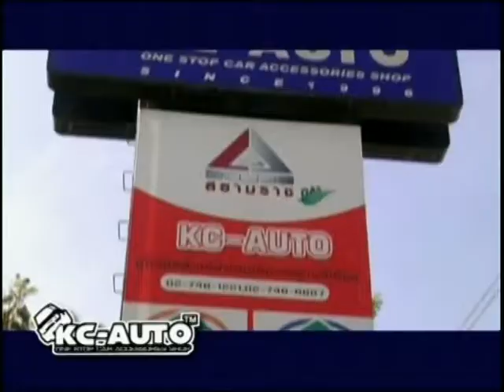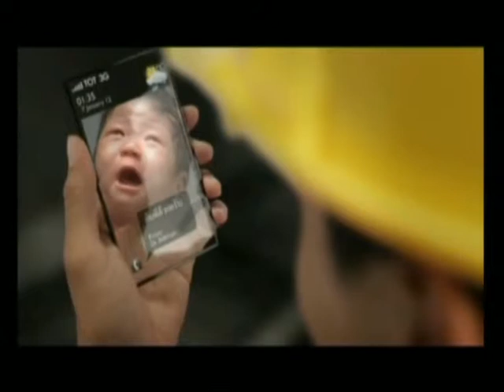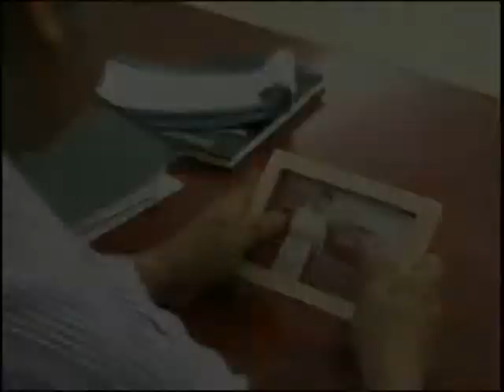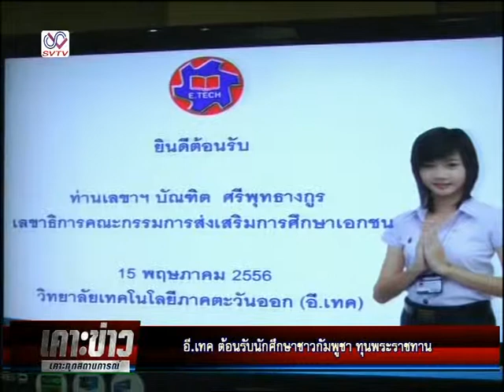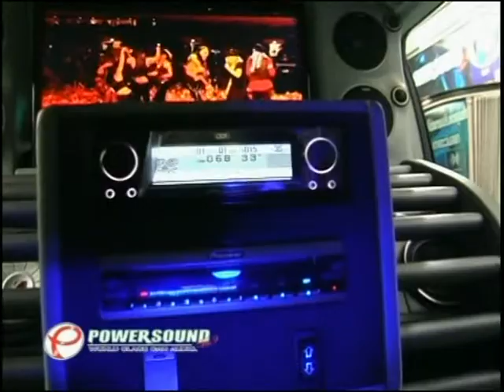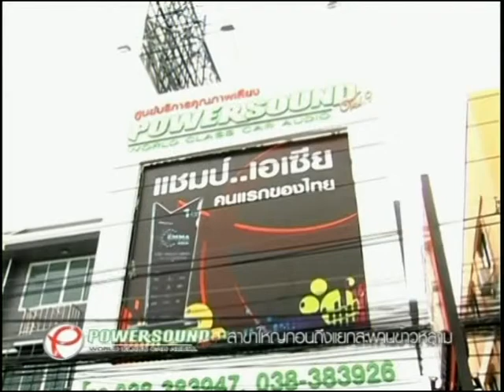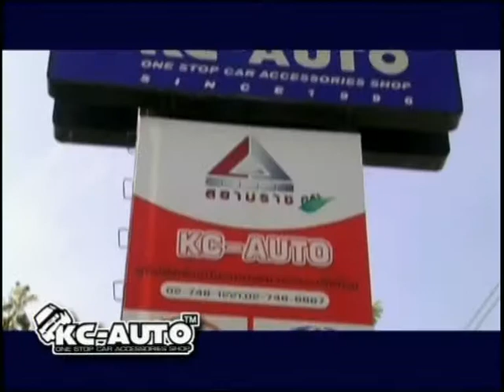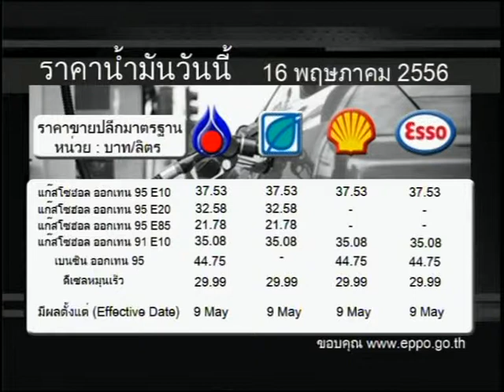เคาะข่าววันที่16พค56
ออกอากาศเมื่อวันที่ 16 พ.ค. 56